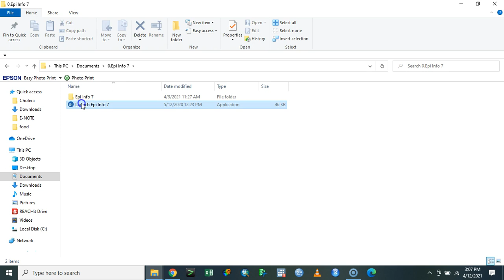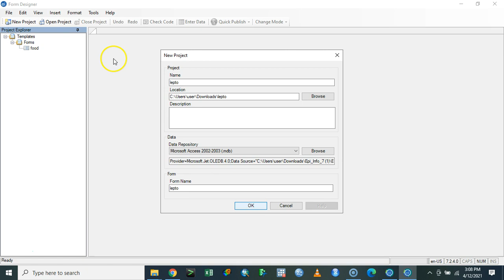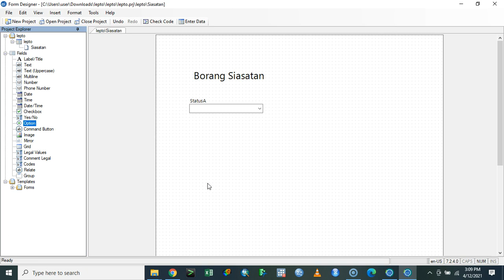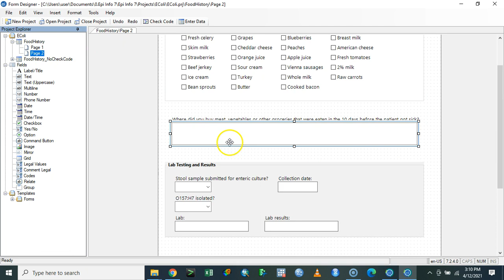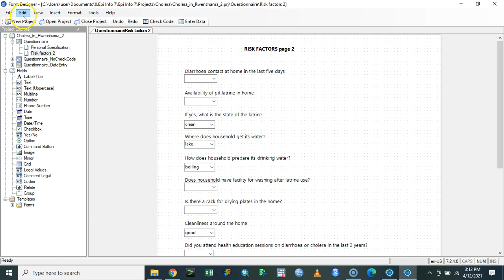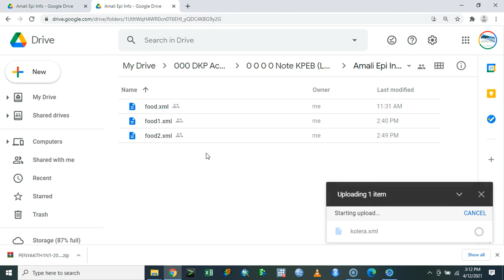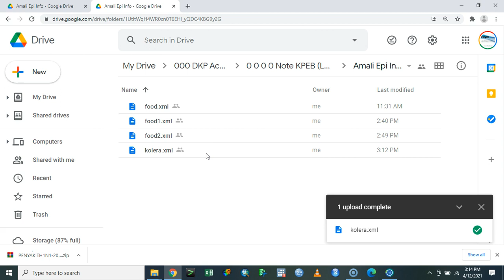6/8 How to create epidemiological form in Epi Info | Buat borang siasatan penyakit gunakan Epi Info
-Admin Kajidataonline-